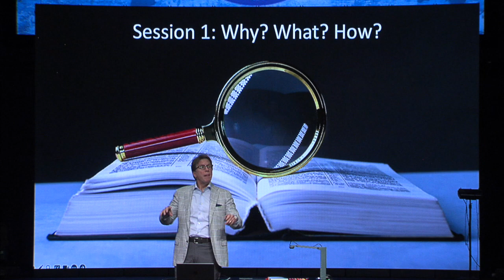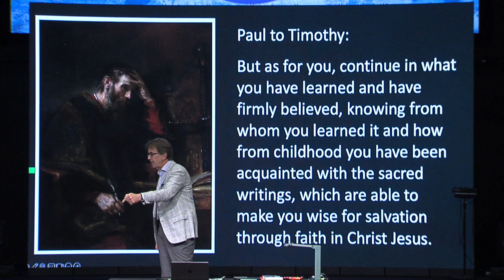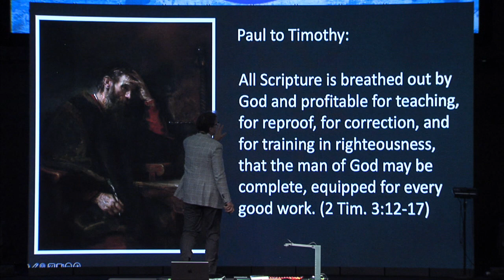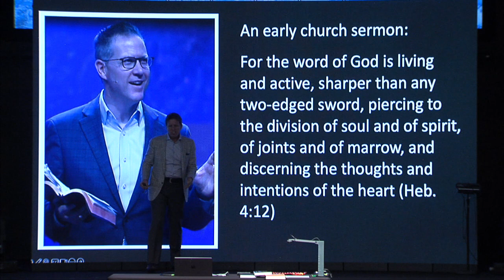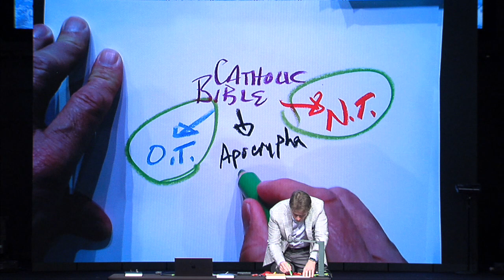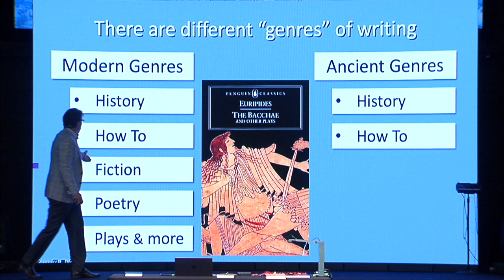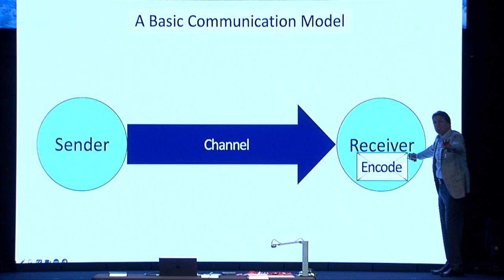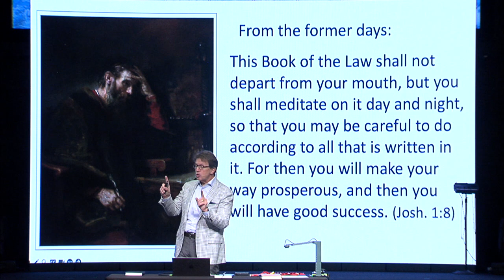Session 1 - Better Bible Study; Why? What? How?: Mark Lanier, 06/04/23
Mark started a new summer series on Better Bible Study, BBS. The goal of this series is to learn how to study the Bible with each lesson building on the previous. Today’s overview reviewed the why, what & how of bible study.
Why? Timothy 3:12-17. The Bible is God-breathed, used for reproof, correction, train, inspired by God, and equips the believer for every good work.
What? The Protestant Bible has 66 books. God’s holy and sacred words. In contrast, the Catholic Bible contains 14 additional books called the Apocrypha.
How? Attitude, Read the Bible, Use pen and notes, and listen to the Holy Spirit.
The Bible is God communicating through language.
Listen to Mark show the value of Bible Study.